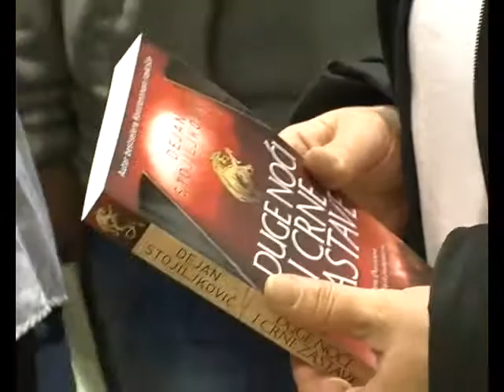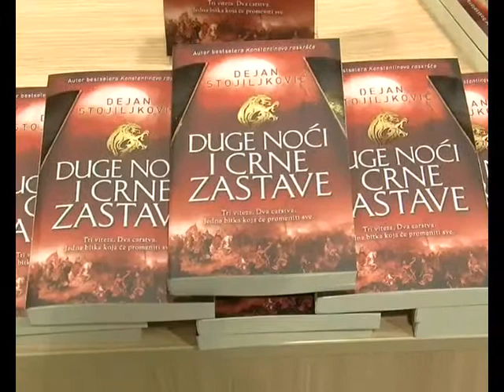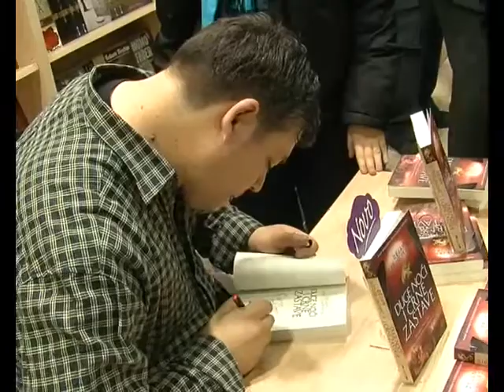Duge noći i crne zastave - Dejan Stojiljković - potpisivanje romana u Nišu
Napokon dostupan za čitanje najnoviji roman Dejana Stojiljkovića.
Prvo potpisivanje, gužva, čekanje u redu, traži se knjiga više ... dan koji će zlatnim slovima ostati ubeležen u istoriji grada na Nišavi.

Snimili i prvi emitovali uvek sa lica mesta TV5

Snimatelj - Bojan Randjelovic
Montaza - Saša Lisinac
Rezija - Dalibor Popovic Pop